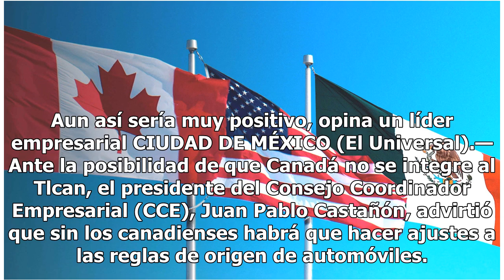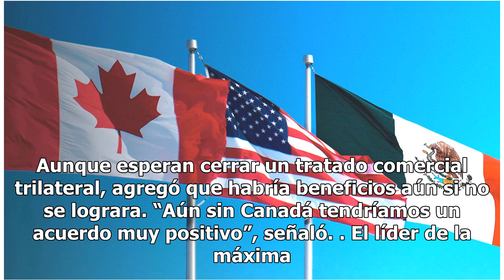Sin Canadá se harían ajustes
Aun así sería muy positivo, opina un líder empresarial CIUDAD DE MÉXICO (El Universal).— Ante la posibilidad de que Canadá no se integre al Tlcan, el presidente del Consejo Coordinador Empresarial (CCE), Juan Pablo Castañón, advirtió que sin los canadienses habrá que hacer ajustes a las reglas de or...